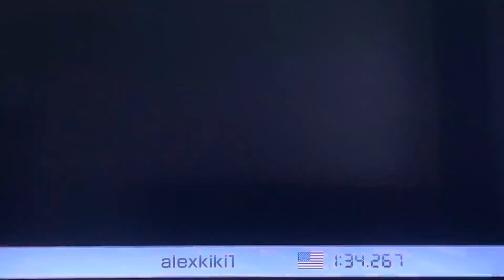Mario Kart 8 Deluxe- Excitebike Arena (Time Trials)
This race was a part of Time Trials.

I'm playing as Luigi.

Speed is set to 200cc.